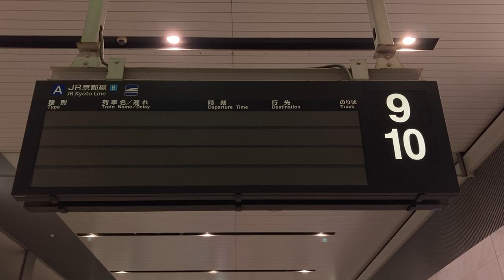【TB明朝モリサワ版22x22フォント収集用】JR西日本 大阪駅 改札口 発車標(LED電光掲示板)